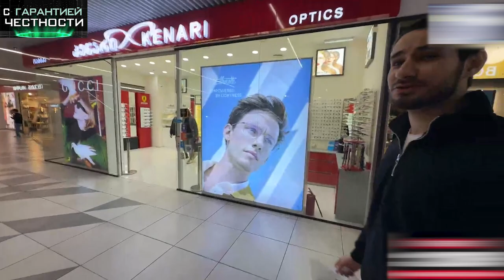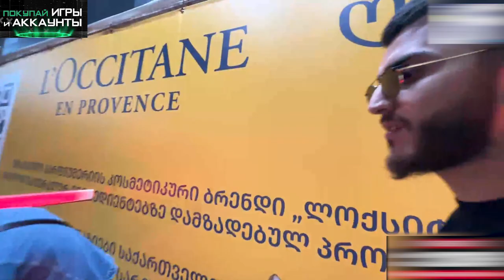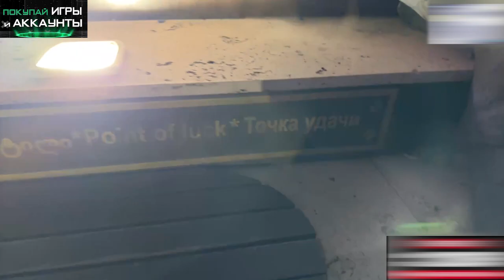ПОЛУЧИ ДЕНЬГИ ВЫПОЛНЯЯ ЗАДАНИЯ ! 😂| ШОУ КЕРИМА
- ПОКУПАЙ ДЁШЕВО И БЕЗОПАСНО (LOLZTEAM MARKET)